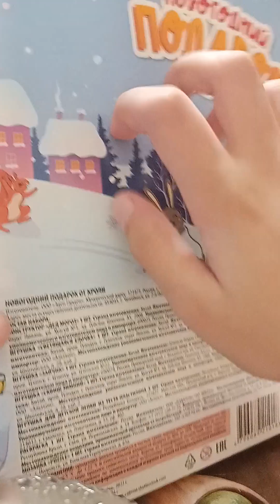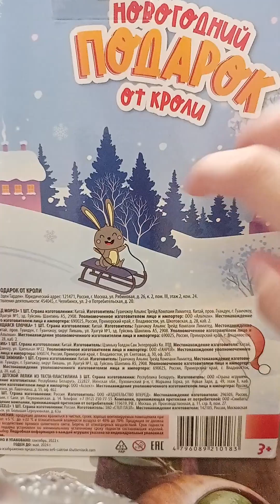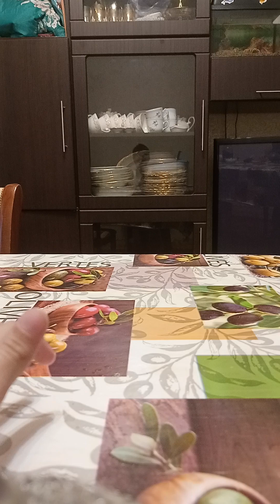асмр Tne asмr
асмр